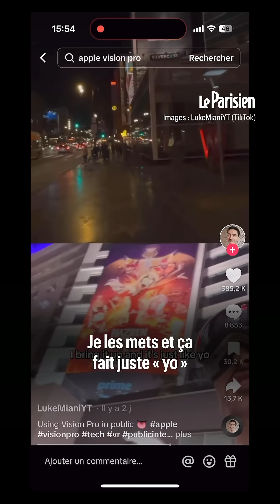Que font ces utilisateurs du Vision Pro en pleine rue avec leur casque ?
Pourtant, nombre de ces séquences futuristes sont de pures mises en scène réalisées par des créateurs de contenus.